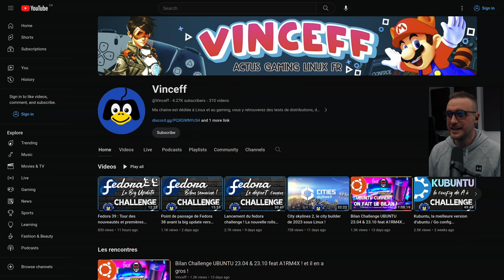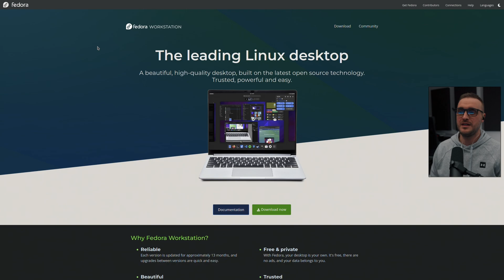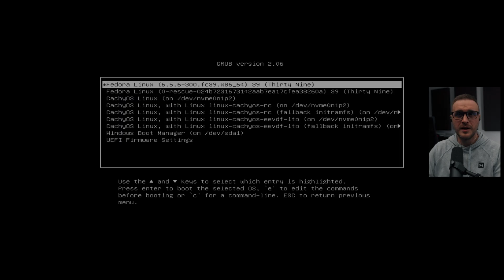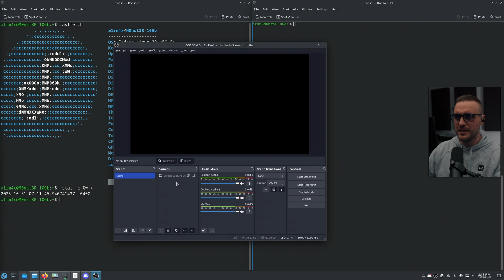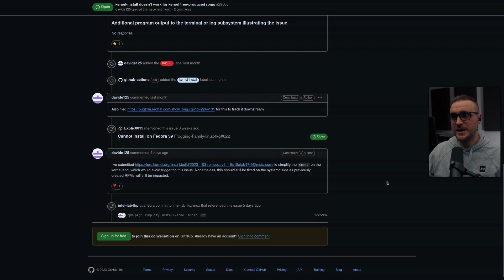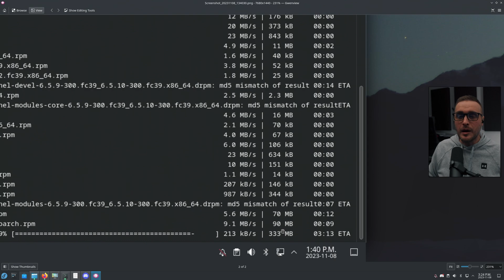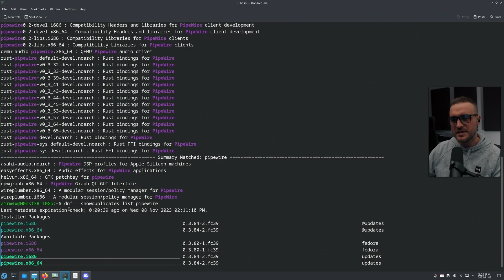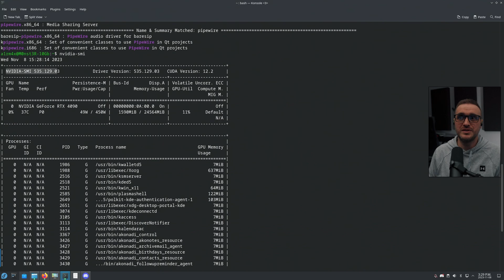Fedora - Not for the tinkerers... - Fedora 39 Challenge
Another challenge I can´t finish! Here is why...

►Livestream - Every Monday, Wednesday and Friday on this channel.

Software used:
►CachyOS (Arch BTW)
►GIMP

Chapters:
00:00 Intro
04:17 Installation process
06:02 The goods
08:48 The bads
16:30 Final thoughts.